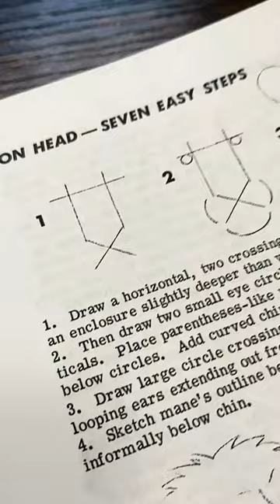Attempt at Drawing Lion (Finishing Touches)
The finishing touches on my (second) attempt at drawing a lion head, with the guidance of Jack Hamm's book How to Draw Animals.